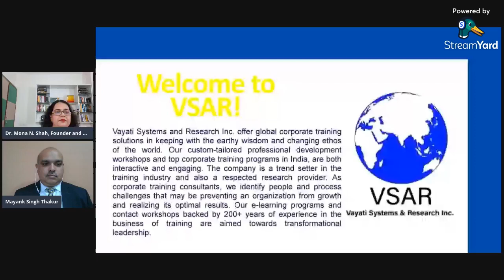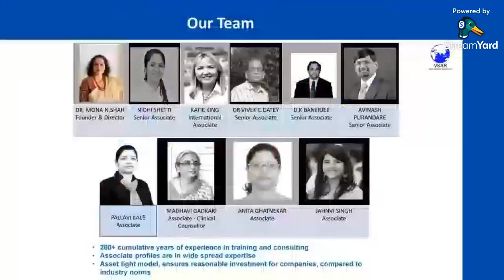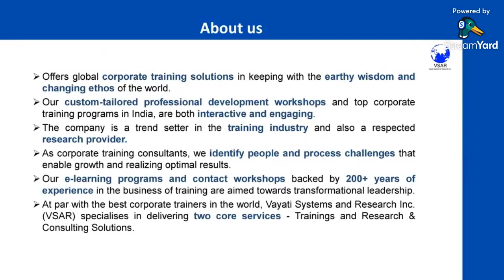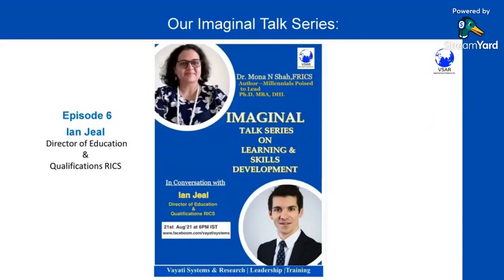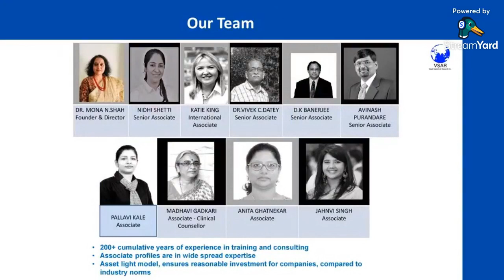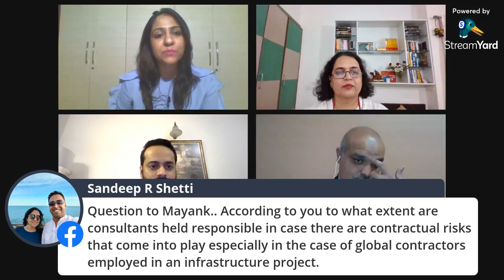Imaginal Talk Series on Learning and Skill Development Episode 7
In this episode we speak with our guests from the consulting domain to find out the key competencies that are necessary to make a successful career in techno-commercial aspects of projects. Mayank Singh Thakur underscores one of the most important skills related to precision and balance in communication. As a delay analyst and an arbitration expert he maintains that every word uttered in court is crucial to the fortune of the case. Abhijataya Kumar emphasized the heavy bias towards reading that every consultant must inculcate as a habit if one has to make a mark in the consulting.

This and more in Episode -7 of the Imaginal Talk Series on Learning and Skill Development. Watch here!